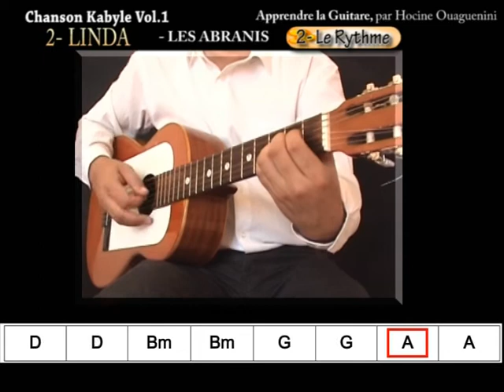VOL1-2# 3 Apprendre Linda Les Abranis à la guitare la rythmique (avec tablature)